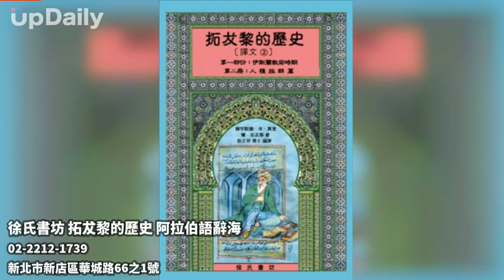徐氏書坊 拓犮黎的歷史 阿拉伯語辭海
本書坊秉持專業與學術的精神，致力於中東地區的歷史、文化與語言等方面圖書之出版，並提供此方面的各種資訊，讓讀者得以分享相關方面之知識與訊息。在此期冀讀者提供各種意見或圖書稿件，並歡迎有志之士加入本書坊的出版行列

本書坊目前已出版有⟪拓犮黎的歷史⟫ (2017-18) 一書與《阿拉伯語辭海大全(字根篇)第一分冊 [字母 Alif]》(«The Reference Dictionary of The Arabic Language (Root Words), Fascicule 1 (Letter Alif [ا])»)。近期內（於五月 [2024]）將出版《阿拉伯語動詞索引字典》(«The Index-dictionary of the Arabic Verbs»)一書，此（索引字典）一書在出版（即五月底）前將提供八折預購價，有意購買者可先下訂，取得八折預購碼（無需預先付款，待出版後再下訂付款）。

此等出版品獲有重要出版商（如：博碩 [Brill] 與羅德利籍 [Routledge]）之參與興趣與著名學者之推薦，有關各出版品之詳細資訊請點擊本頁中的相關連結。